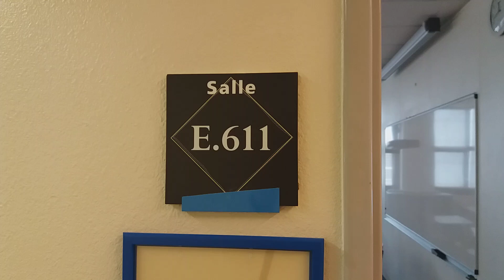Université Paris Nanterre : salle PULV E611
Pôle Universitaire Léonard de Vinci
12 Avenue Léonard de Vinci, 92400 Courbevoie
6ème étage